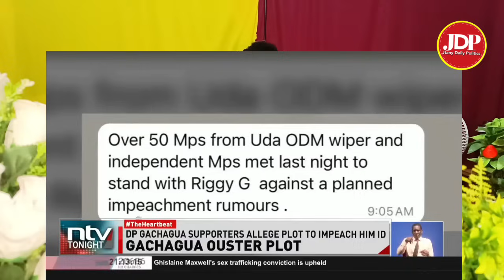Breaking News! Fight Erupts in parliament over Gachagua Impeachment motion